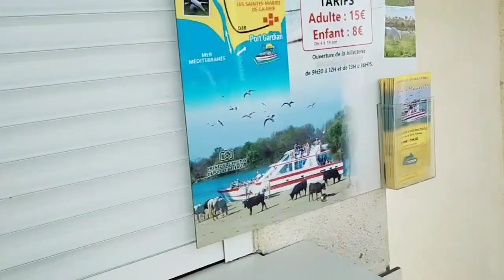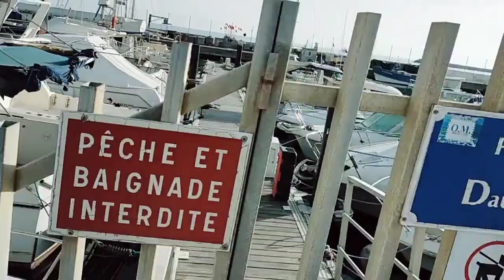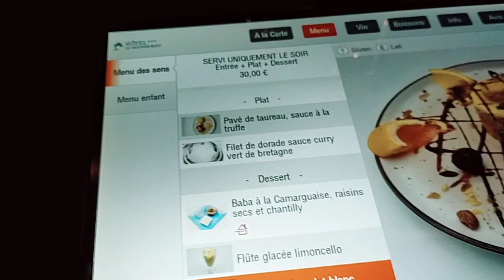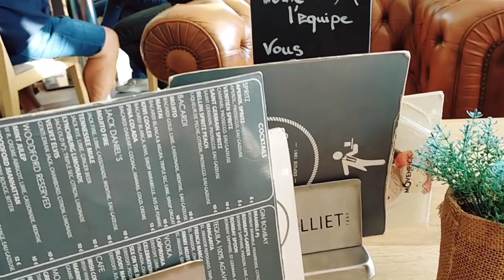UNE ESCAPADE à la mer Entre les FILLES Côte d'Azur